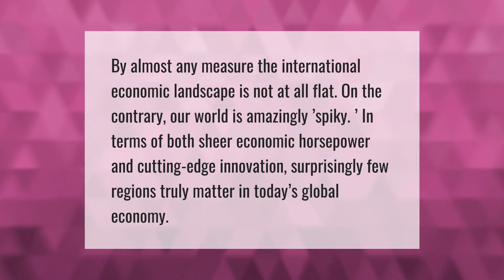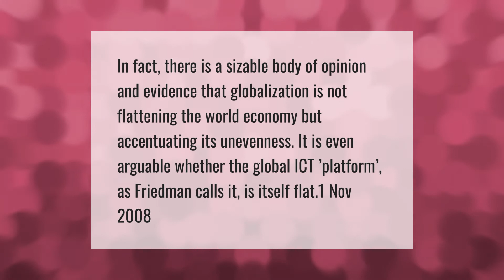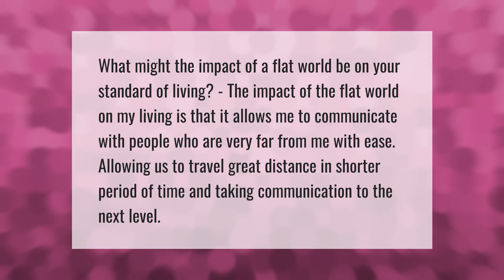Is the world flat or spiky?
00:00 - Is the world flat or spiky?
00:38 - Is the world spiky?
01:10 - Is the world flat because of globalization?
01:40 - What is globalization mean?
02:10 - What might the impact of a flat world be on your standard of living?

Laura S. Harris (2021, April 13.) Is the world flat or spiky?
    AskAbout.video/articles/Is-the-world-flat-or-spiky-234794